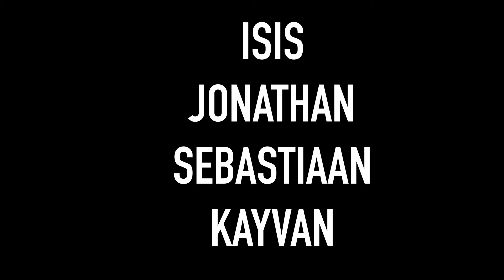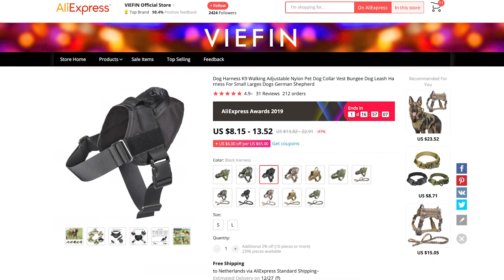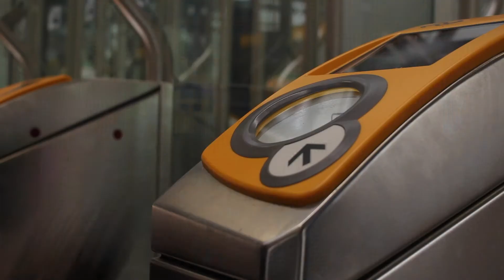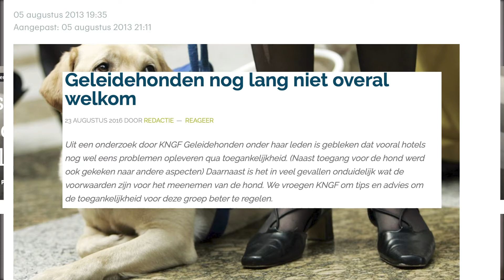Blindelings - Korte Documentaire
Helaas worden blindengeleidehonden nog vaak geweigerd in restaurants of musea, maar mag dit eigenlijk wel?

Blindelings is gemaakt in opdracht van de Dutch Filmers Academy.
Crew: Kayvan Kersbergen, Sebastiaan Koning, Jonathan van Wieren en Isis Caljé

Met dank aan:
Sophie
Mathilde Caljé
Lotte Bloemendaal
Gemeente Lelystad
KNGF
Ministerie van Volksgezondheid, welzijn en sport
Holland & Barrett Lelystad